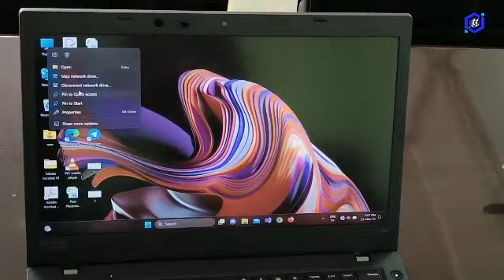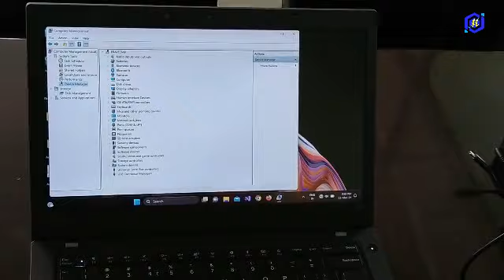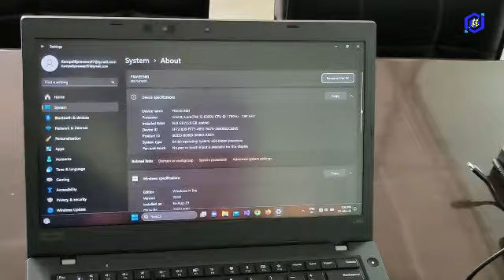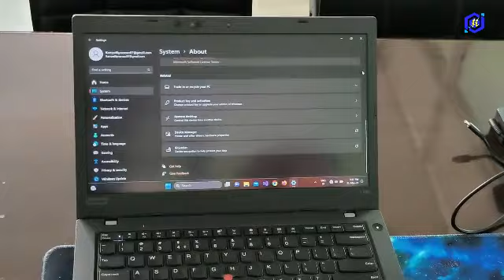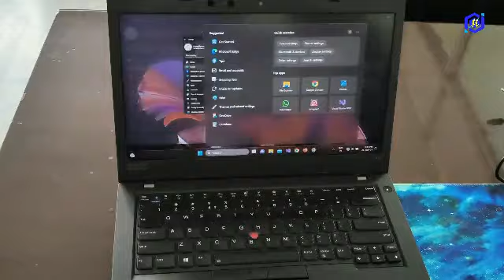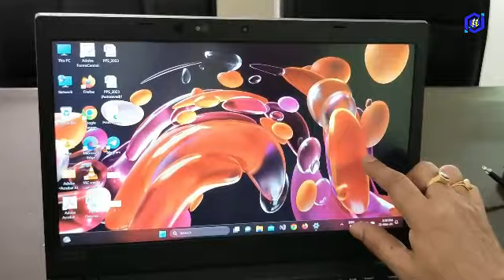The Ultimate Desire: Lenovo Think Pad L480 Intel Core i5 Review # 256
Lenovo Think Pad Laptop L480 Full HD Screen Intel Core i5 8th Generation 8350u